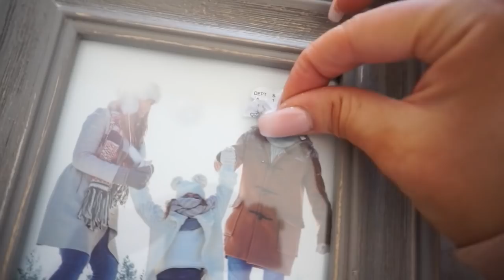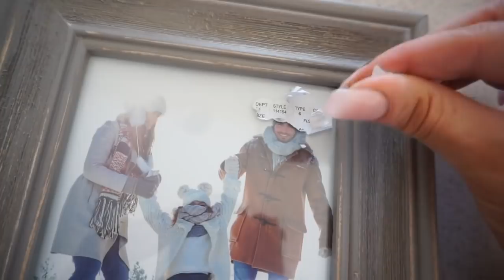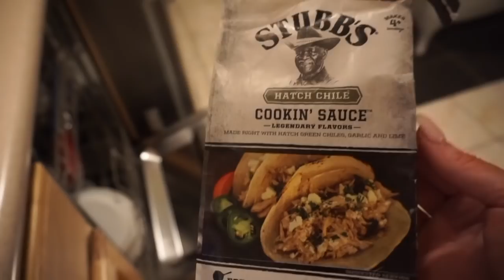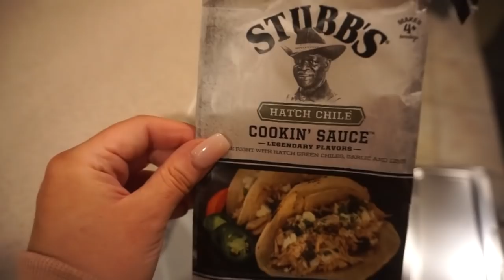VLOGMAS 8 | MY VINTAGE GOYARD TRUNK | Isabel Galvin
Hey everyone! My name is Isabel Galvin. i'm a 26 year old stay at home mom of two little boys. I started my youtube channel in January of this year and I've been having so much fun with it. I make videos on fashion, beauty, lifestyle, and the ups and downs of being a parent.